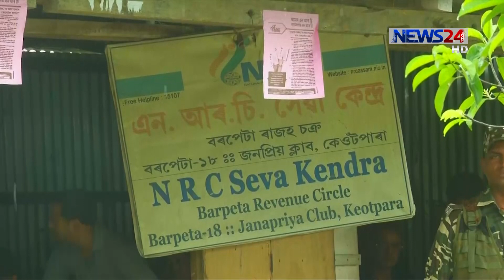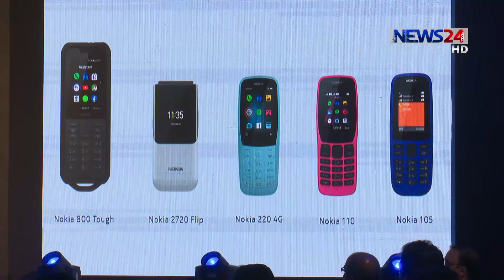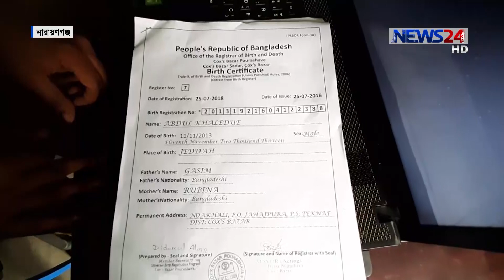NEWS24 রাতের সংবাদ at 10pm News on 11th September, 2019 on News24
10pm News on 110919 on NEWS24.

COPYRIGHT DISCLAMIER:
News24 Official Address:
NEWS24
371/A
Bashundhara Road
Block – D
Bashundhara Residential Area
Dhaka - 1229